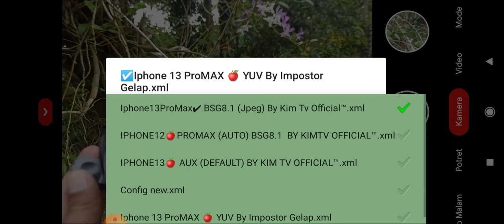MOTRET SERANGGA dengan SMARTPHONE Dan Lensbong CLOSE UP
📀LENSBONG
📸CLOSE UP JEPIT PLUS FILTER 📸

⭕Lensa yang DIGUNAKAN untuk SMARTPHONE dan DILENGKAPI
PENJEPIT dan FILTER CLOSE UP

🛬 LENSA ini memiliki JARAK FOKUS
      TERDEKAT 3Cm dari Obyek

      TERJAUH 50Cm dari Obyek

🙋Lensa inia Cocok Digunakan untuk MEMOTRET OBYEK seperti :

📲 Serangga, Bunga Diecast, Toys, Mini Figure, Action Figure dll

🎯Lensa ini berbahan KACA bukan Mika
Cocok untuk yang mau belajar Fotografi

🔮 Bokeh otomatis pada jarak dan obyek tertera diatas

🪐 Lensa ini Dilengkapi RING FILTER
Diameter 55mm
🕹️ LENSA ini SUDAH TERMASUK FILTER CLOSE UP...